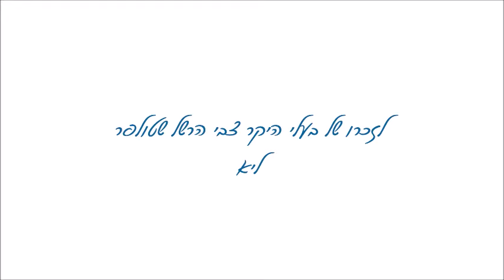ליא קניג – תכול המטפחת (יידיש) דאס בלויע טיכל - Lea Koenig – the blue handkerchief (Yiddish)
גרסה חדשה וראשונה ביידיש לשיר האהוב תכול המטפחת בביצוע הגברת הראשונה של התיאטרון בישראל, ליא קניג

מילים (רוסית): יאקוב (קובה) גאליצקי
לחן: יז'י פטרבורסקי
נוסח יידיש: ד"ר יניב גולדברג
שירה: ליא קניג שטולפר
פסנתר אקורדיון עיבוד והפקה מוסיקלית: גלעד שפירא
הקלטה עריכה ומיקס: קובי פז
הוקלט באולפני גיטר (2023)
דיגיטציה קטעי ארכיון: יורם רובין
צילום ועריכת קליפ: תמי שחם
הפקה: ד"ר יניב גולדברג
הקליפ הופק בתמיכתה האדיבה של הרשות הלאומית ליידיש
די נאַציאָנאַלע אינסטאַנץ פֿאַר ייִדישער קולטור

תודה לתיאטרון הלאומי הבימה

Синий платочек

A new and first version in Yiddish of the beloved song The blue veil (Russian: Синий платочек),  performed by the first lady of the theater in Israel, Lea Koenig
Lea Koenig – the blue handkerchief (veil)
Lyrics: Jacob Galitzki (Яков Маркович Гольденберг)
Yiddish vesion: Dr. Yaniv Goldberg
Singing: Lea Koenig Stolper
Piano, accordeon, arrangement & music production: Gilad Shapira
Editting, mix & recording: Kobi Paz
Recorded at Guitar studios (2023)
Archive digitization: Yoram Rubin
Film & clip editing: Tami Shaham
Production: Dr. Yaniv Goldberg
The clip was Produced with the kind support of The National authority for Yiddish culture

Thanks to the Israeli national theatre Habima